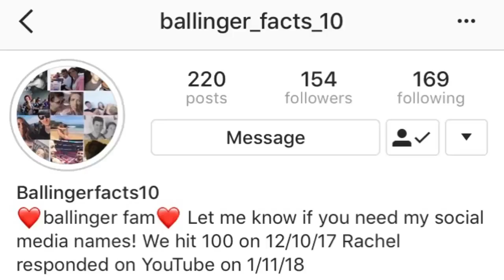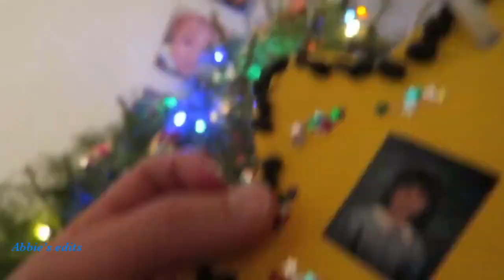Machel // Matt speaking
There aren’t that many clips I could find where Matt was taking but I still liked the idea. Thanks again!